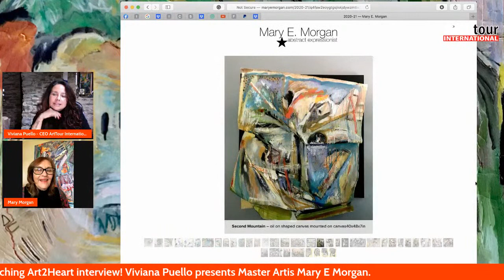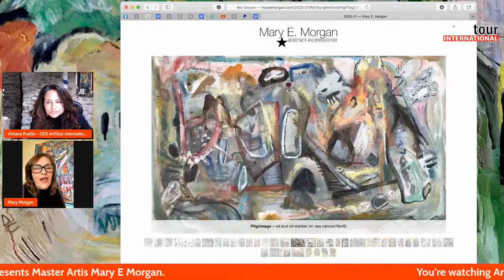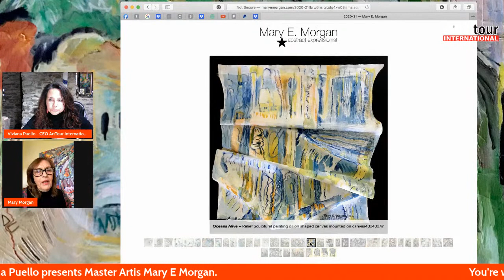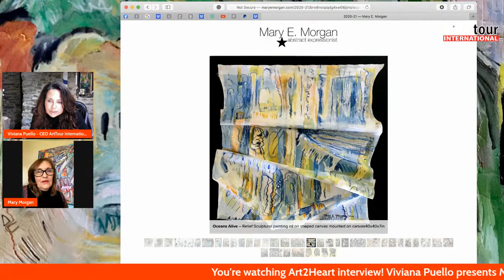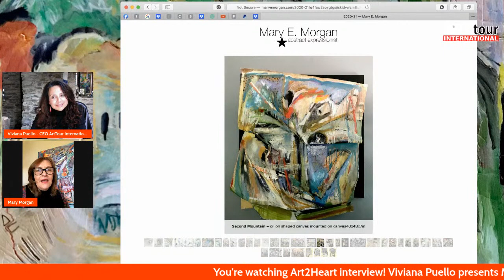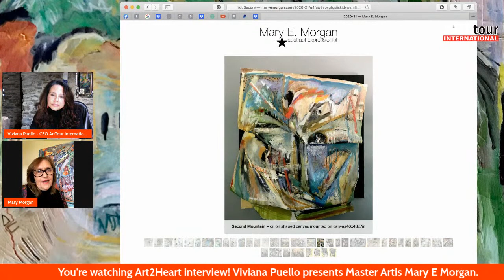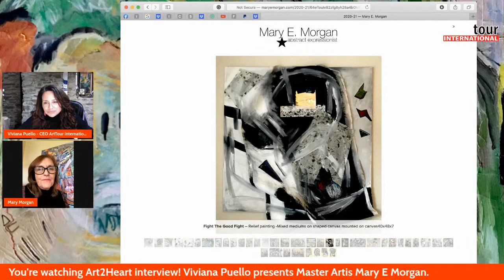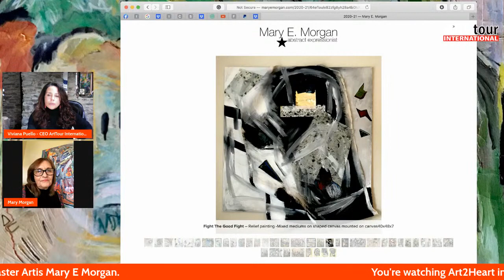Viviana Puello Art2Heart interview to master artist Mary E. Morgan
Enjoy this inspiring interview!

"My abstract expressionist artwork is a reflection of my soul. The idea of expression is a reflection of life experiences' a combination of inner and outer world influences.

The work is often a spontaneous response to my environment, nature and experiences from my life past and present.  I have a unique relationship with color; it is my mantra. Sometimes the colors reflect nature and is purposefully chosen and at other times it may depend simply on the available colors in my studio. The variety of paintings are: watercolor, acrylic, oil and mixed mediums.  I often use collage, photo transfer and gold leaf for emphasis in the mixed medium paintings."